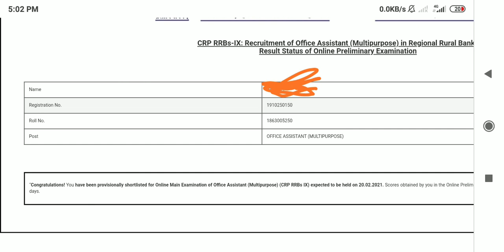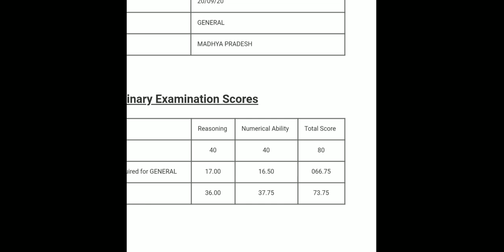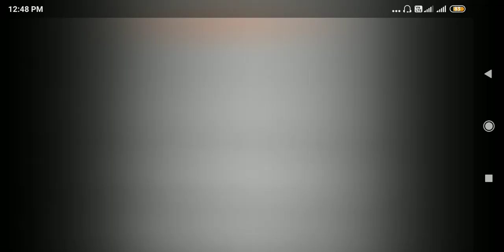RRB office assistant multipurpose prelims marks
RRB office assistant multipurpose prelims marks 2020